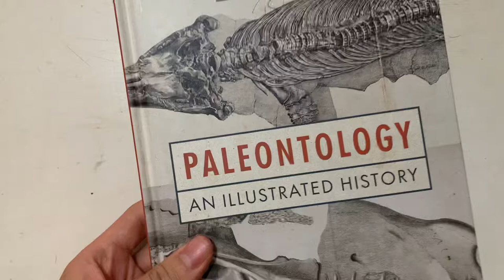Paleontology: An Illustrated History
An illustrated look at the art and science of paleontology from its origins to today

Humans have been stumbling upon the petrified remains of ancient animals since prehistoric times, leading to tales of giant dogs, deadly dragons, tree gods, sea serpents, and all manner of strange and marvelous creatures. In this richly illustrated book, David Bainbridge recounts how legends like these gradually gave rise to the modern science of paleontology, and how this pioneering discipline has reshaped our view of the natural world.

Bainbridge takes readers from ancient Greece to the eighteenth century, when paleontology began to coalesce into the scientific field we know today, and discusses how contemporary paleontologists use cutting-edge technologies to flesh out the discoveries of past and present. He brings to life the stories and people behind some of the greatest fossil finds of all time, and explains how paleontology has long straddled the spheres of science and art. Bainbridge also looks to the future of the discipline, discussing how the rapid recovery of DNA and other genetic material from the fossil record promises to revolutionize our understanding of the origins and evolution of ancient life.

This panoramic book brings together stunning illustrations ranging from early sketches and engravings to eye-popping paleoart and high-tech computer reconstructions.